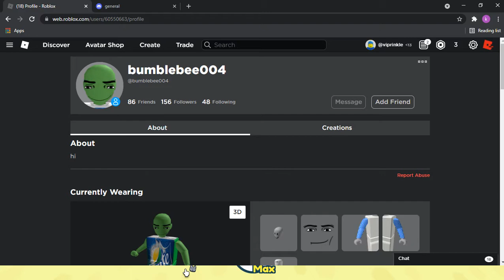don't play with this toxic player roblox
this guy was so toxic and ruined my day today so this will help alot if u sub like video and hit the bell to never miss any of my videos